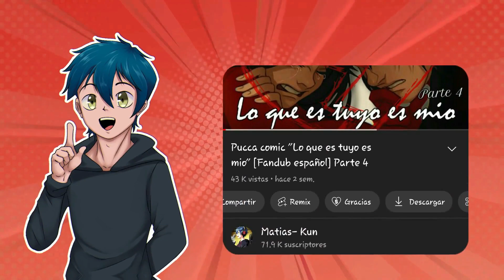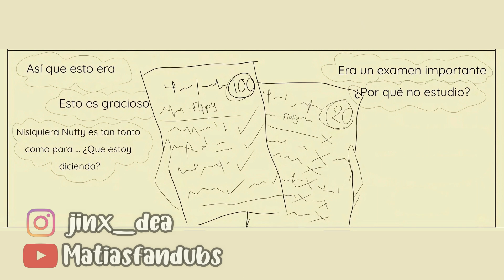Mini recopilacion de Comics HTF (@BobaSabo ) [Fandub español] Flippy x Flaky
Buenas gente bella de Internet!!! espero que se encuentren bien :)
Como ya saben este comic NO ME PERTENECEN, son propiedad de la talentosa @BobaSabo  que le agradezco mucho su apoyo y su permiso , aquí les dejo sus redes.
¡RECUERDEN!! Es importante que apoyen el material original y a la artista en todas sus redes por favor :)

-V O C E S-
Flippy: yo mero xD @matias-kun
Flaky:@Nanafandubs
Giggles: @musiclammy2793

⚡El outro fue echo por mi pana Sr.Beltboy que le agradezco mucho el obsequio, porfavor recuerden apoyar su canal :D